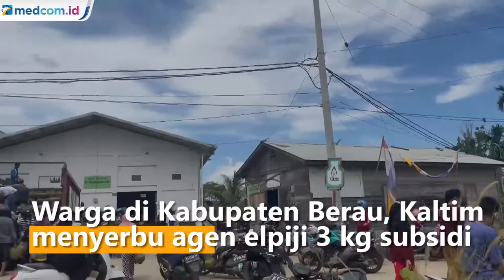Langka Sepekan, Warga Berau Kaltim Serbu Agen Elpiji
Warga di Kabupaten Berau, Kalimantan Timur menyerbu agen elpiji 3 kg subsidi setelah satu pekan terjadi kelangkaan gas elpiji. Diketahui kelangkaan ini terjadi karena ada kendala pendistribusian akibat banjir di kutai timur.

Warga mengaku sudah antre sejak pukul 07.00 pagi. Kelangkaan gas elpiji di Berau sudah terjadi sejak sepekan. Bahkan warga mengaku harga gas elpiji ukuran 3 kilogram di warung seharga Rp40-60 ribu.

Diketahui langkanya gas elpiji yang terjadi di berau disebabkan banjir yang terjadi di Sangatta, Kutai Timur. Sehingga pendistribusian sempat terkendala selama beberapa hari. Hingga hari ini, pendistribusian sudah mulai normal karena kondisi banjir di sangatta sudah mulai surut. Edi Akbar/Metro TV.